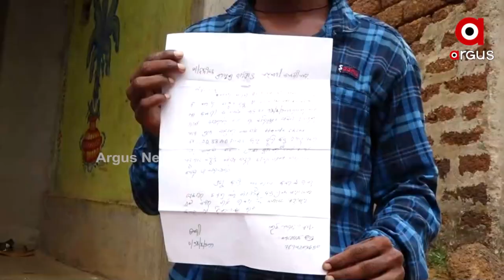୧୫ ଦିନ ଚୋରୀ ହେଲାଣି ବାଇକ, ମାଲିକଙ୍କୁ ଜୋରିମାନା ମେସେଜ!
୫ଦିନ ପୂର୍ବରୁ ଜଟଣୀ ଥାନା ବଡତୋଟା ଭୋଇସାହିର ଅଶୋକ ଭଣ୍ଡଙ୍କ ବାଇକ ଚୋରୀ ହୋଇଥିଲା । ଏନେଇ ସେ ଥାନାରେ ଲିଖିତ ଅଭିଯୋଗ କରିଥିଲେ । ଏଯାବତ ଚୋର ଧରାପଡିନି କି ବାଇକ ମିଳିନାହିଁ । ମାତ୍ର ଗାଡି ମାଲିକଙ୍କୁ ୭ତାରିଖରେ ଫୋନକୁ ଟ୍ରାଫିକ ପୋଲିସର ମେସେଜ ଆସିଛି